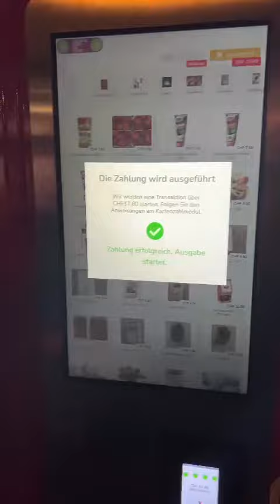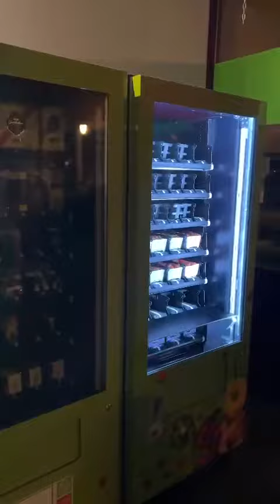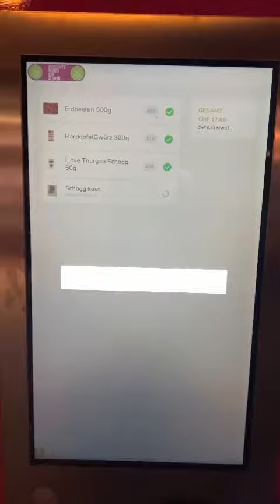Weinfelden 7 Minuten vor 12.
So genial funktionieren die Automaten 😍😍😍